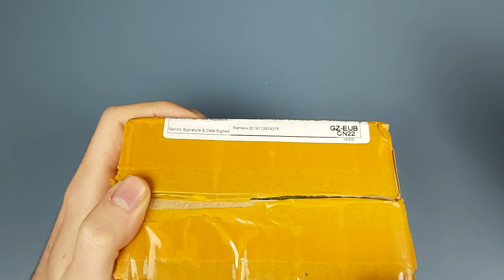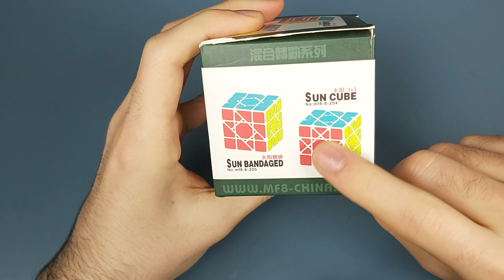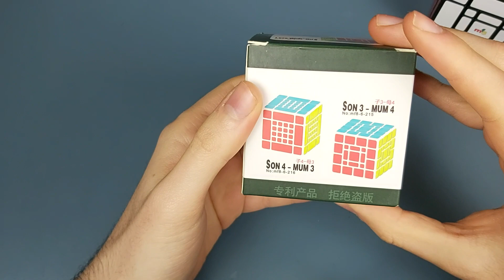Unboxing de otra JOYA de MF8!